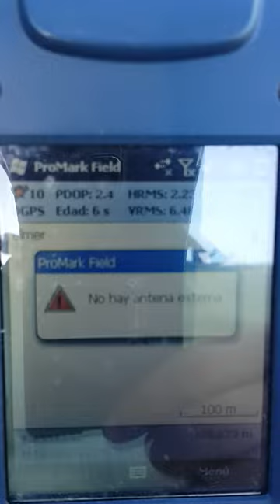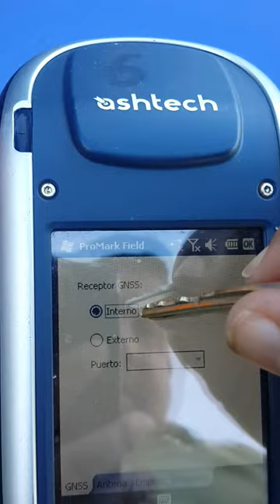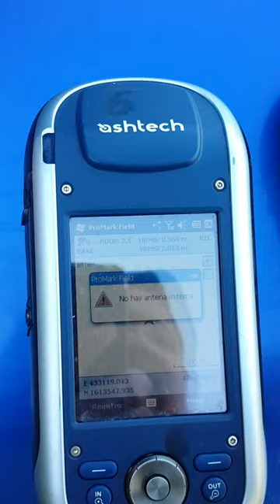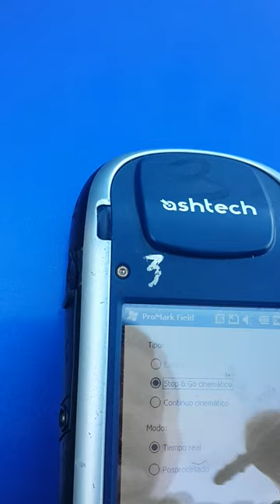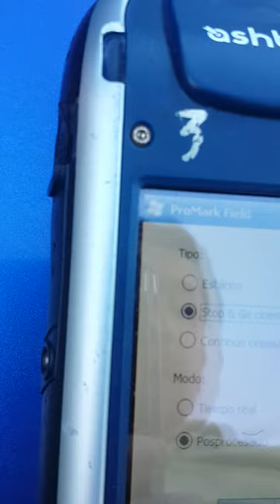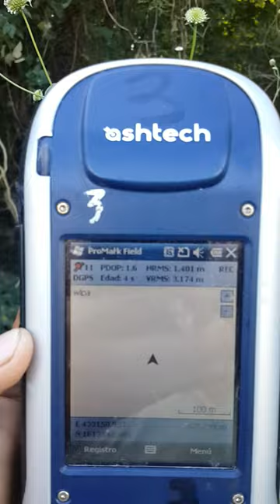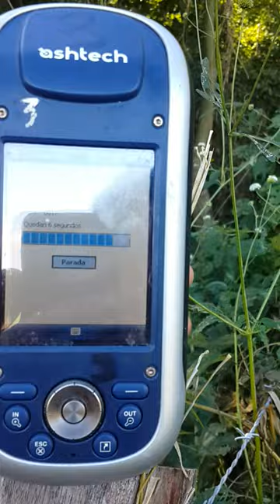Postrproceso de datos usando GPS Promark Paso 2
Postproceso de datos, usando un Promark 100 como base y uno como rover.  Funciona igual para otros modelos de Promark